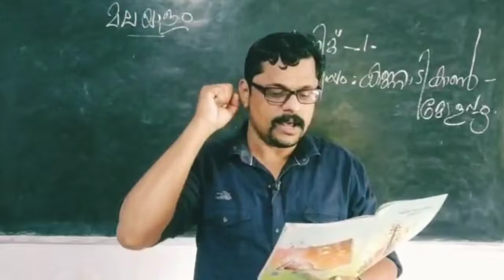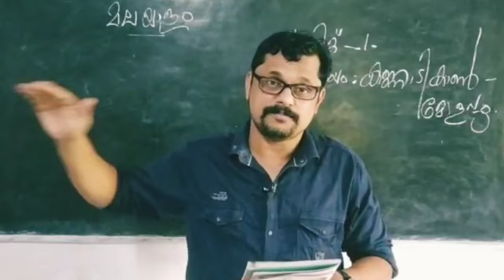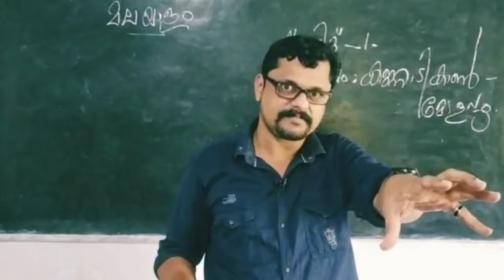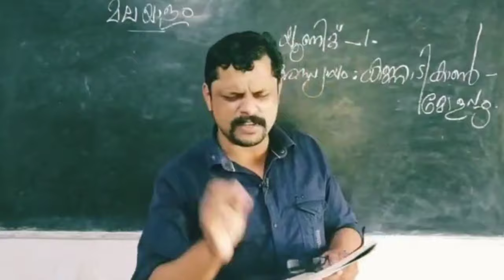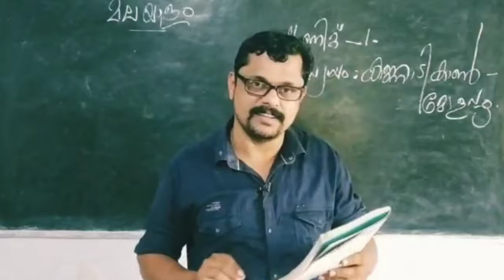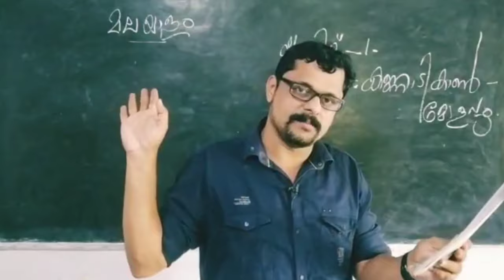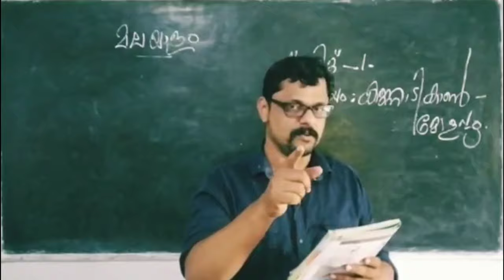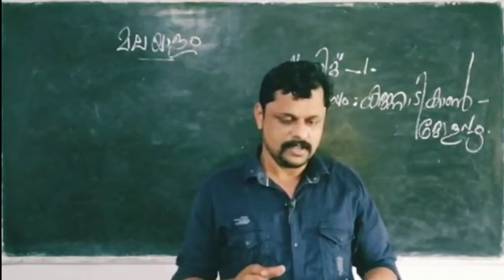കണ്ണാടി കാൺമോളവും - ഭാഗം -2 -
കണ്ണാടി കാൺമോളവും പാഠഭാഗത്തിൻ്റെ രണ്ടാമത്തെ ക്ലാസ്.ആദ്യ ക്ലാസ് ചാനലിൽ പോസ്റ്റ് ചെയ്തിട്ടുണ്ട്. കുട്ടികൾ നിർബ്ബന്ധമായും അതും കാണുക - തുടർ ക്ലാസുകൾക്കായി ചാനൽ സബ്സ്ക്രൈബ് ചെയ്യുക - share ചെയ്യുക